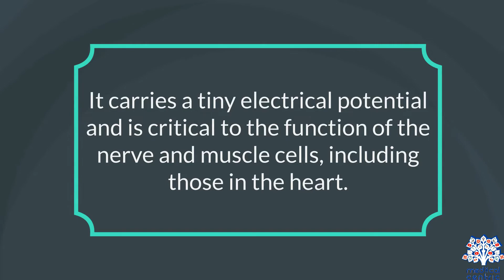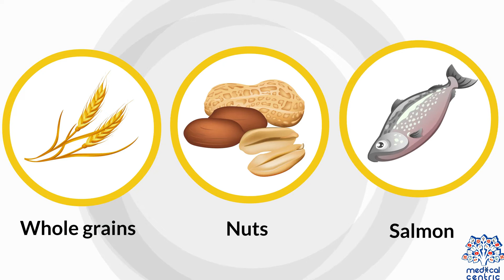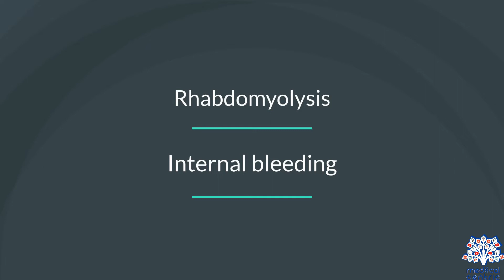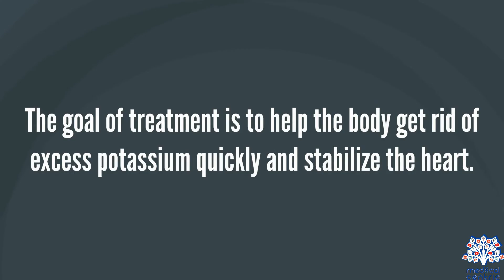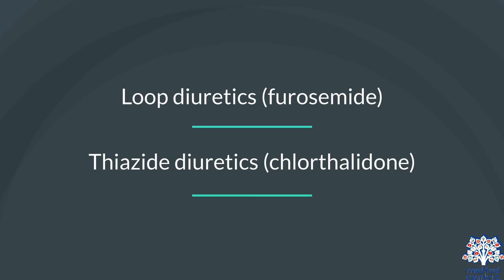HYPERKALEMIA, Causes, Signs and Symptoms, Diagnosis and Treatment.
Chapters

0:00 Introduction
1:55 Causes of Hyperkalemia
2:43 Symptoms of Hyperkalemia
2:57 Diagnosis of Hyperkalemia
3:27 Treatment of Hyperkalemia

Hyperkalemia is the medical term that describes a potassium level in your blood that's higher than normal. Potassium is a chemical that is critical to the function of nerve and muscle cells, including those in your heart.

Your blood potassium level is normally 3.6 to 5.2 millimoles per liter (mmol/L). Having a blood potassium level higher than 6.0 mmol/L can be dangerous and usually requires immediate treatment.